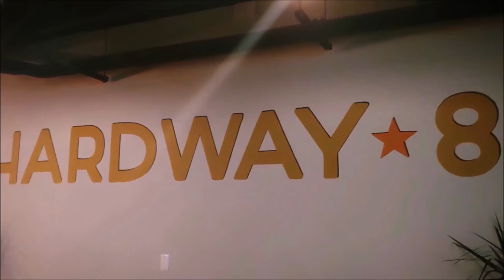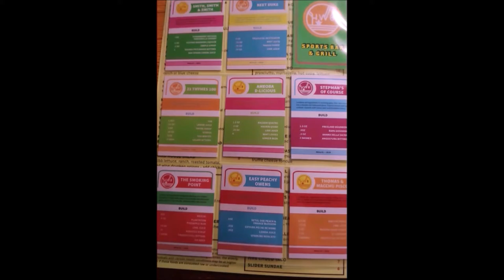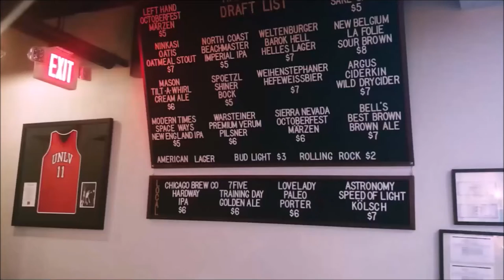ROOM 6 REVIEWS #28 - Joey Hines @ Hardway 8! [SHOW REVIEW]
Friend of the channel and all-around good guy Joey Hines released his new CD, "Really Though, Don't Do It" at a special show at "Hardway 8", a new bar & grill in Old Town Henderson. I sampled the food and enjoyed the music. With special guests "Adam Patterson & the Heavy Hearts", it was a great show!